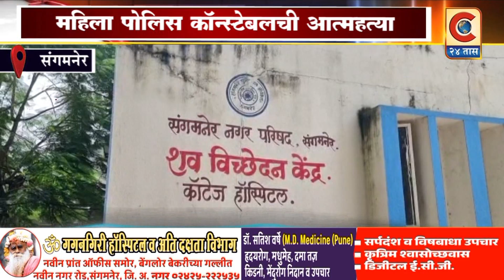संगमनेर - महिला पोलिस कॉन्स्टेबलची संगमनेर तालुक्यात गळफास घेऊन आत्महत्या ...